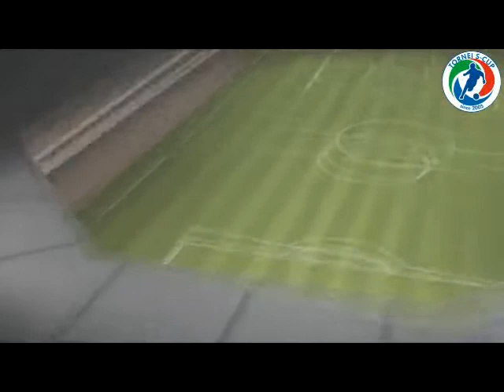Int+mvp I Telecronisti Bayern Haus